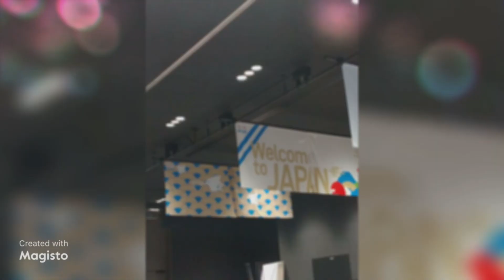Triki and his Coach Talhi arrive in Tokyo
وصول لاعب الوثب الثلاثي الجزائري تريكي و مدربه طلحي الى طوكيو للمشاركة في الألعاب الأولمبية